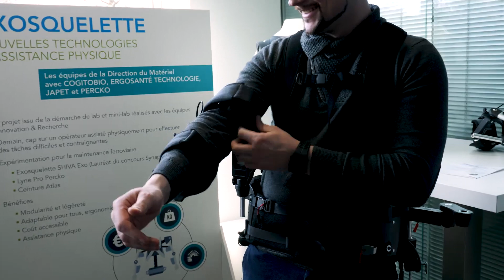Exosquelette - InnovMat2019 SNCF